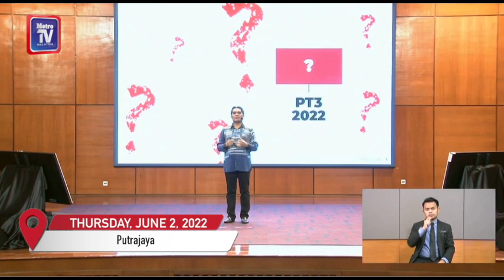Radzi Jidin: PT3 exams abolished effective this year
There will be no more Form Three Assessment (PT3) examination effective this year, Senior Education Minister Datuk Dr Radzi Jidin announced today.